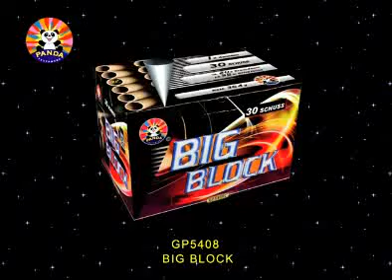Panda Big Block Neu 2013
Panda Big Block Neuheit 2013
Ihr Online Shop für Feuerwerk